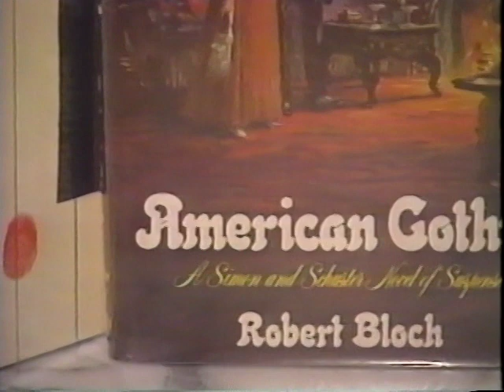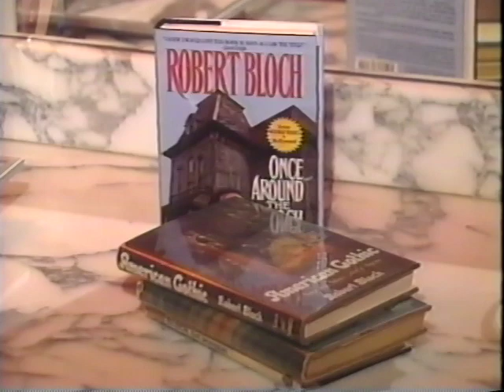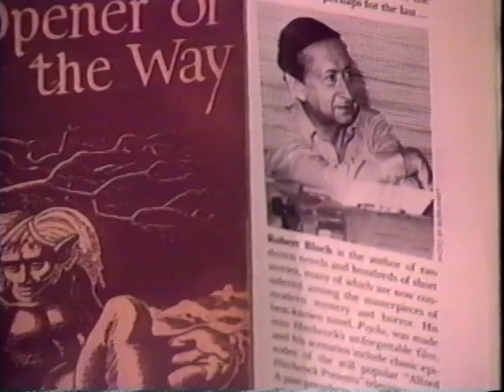Harlan Ellison's Watching 45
Harlan talks about his friendship with the late, very great Robert Bloch.